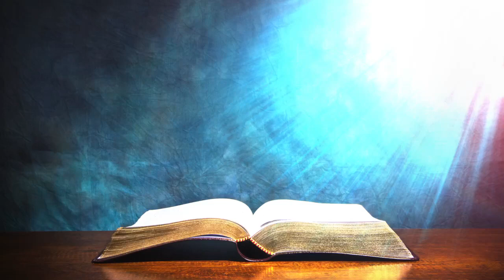Today's Malayalam Bible Verse I Today’s Malayalam Bible Words [13/03/2021]